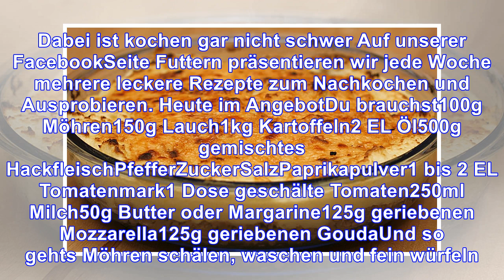Natürlich mit käse überbacken - hack-auflauf mit kartoffelpüree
Kochen macht nicht nur Spaß, sondern zaubert auch köstliche Gerichte auf den Teller. Durch den stres...